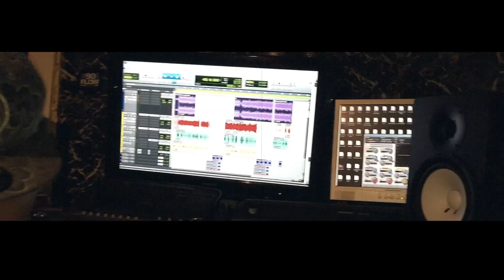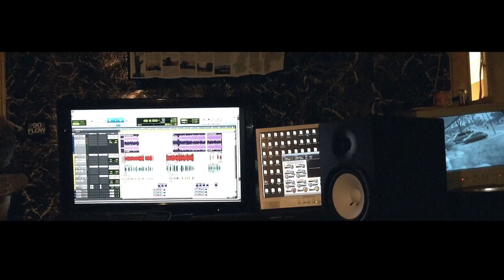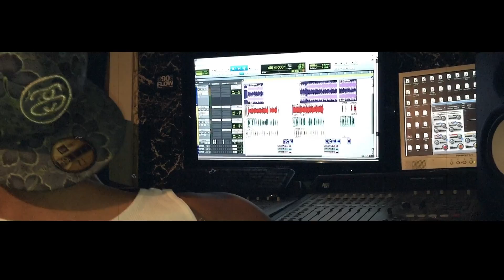God Flow - King Ra